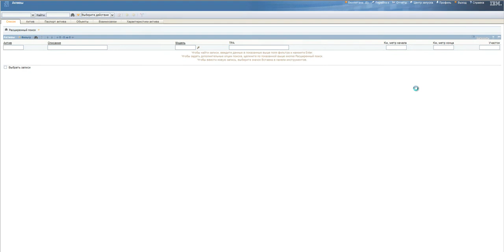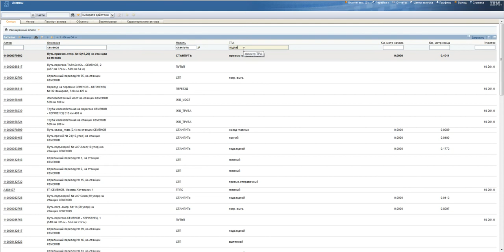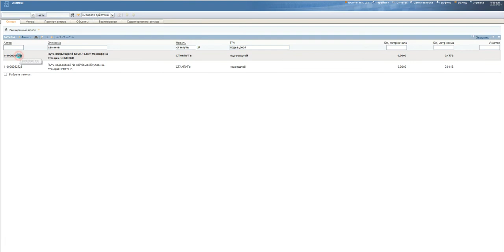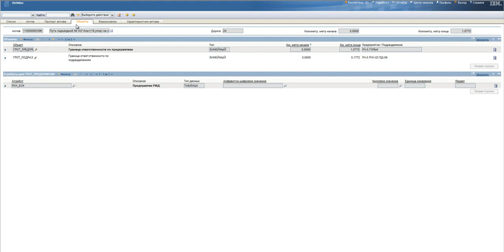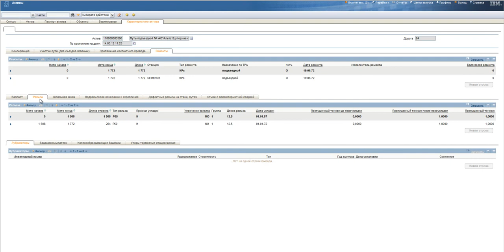ЕКАСУИ Просмотр объектов инфраструктуры